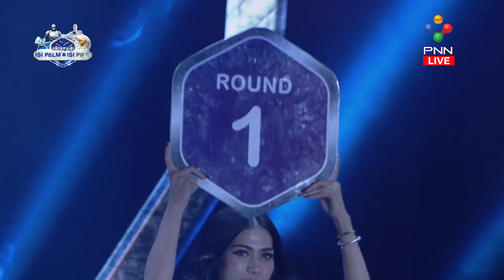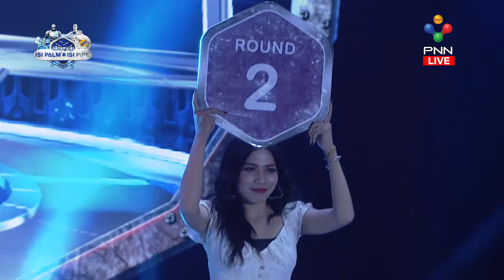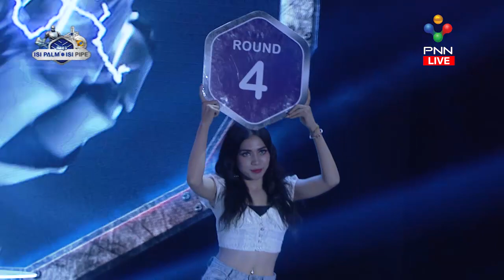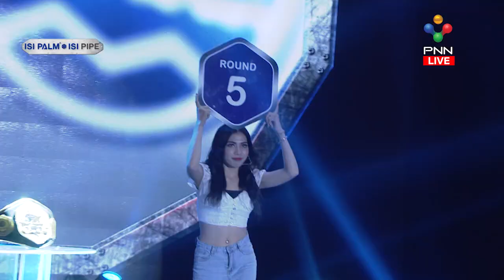Kun Khmer | ឈុត សេរីវ៉ាន់ថង ប៉ះ សោម វិច្ឆ័យ ទូទាត់បំណុលចាស់ | Vanthorng VS Vichhai (10/01/21)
សូមស្វាគមន៍មកកាន់ឆានែល LEGENDS KNOCKOUT

បើមានចំណាប់អារម្មណ៍សូមទាក់ទងខ្ញុំបាទ ឬ ឆានែលសមាគមយូធូបកម្ពុជា
ទំនាក់ទំនងតាមទូរស័ព្ទលេខ 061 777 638 ខ្ញុំបាទ ហ៊ីដុល្លា

ប្រើសំរាប់បង្រៀនការរកលុយជាមួយយូធូប (មេរៀនយូធូប)
ប្រើសំរាប់ប្រម៉ូតឆានែល
ប្រើសំរាប់ប្រម៉ូតឆានែល
ប្រើសំរាប់បង្រៀនយូធូបនិងការកំសាន្ត
ប្រើសំរាប់បង្រៀនផ្នែកឌីហ្សាញ

សូមអរគុណ